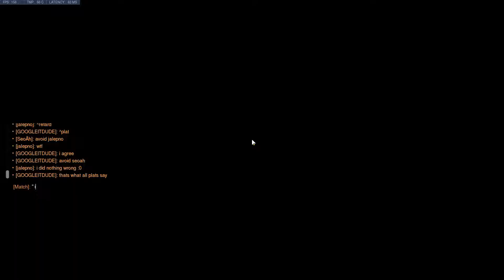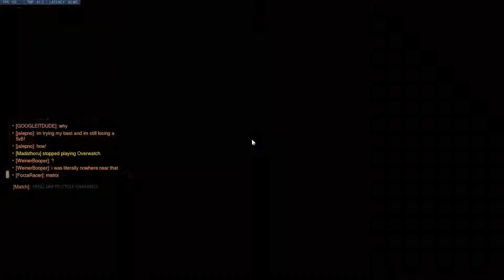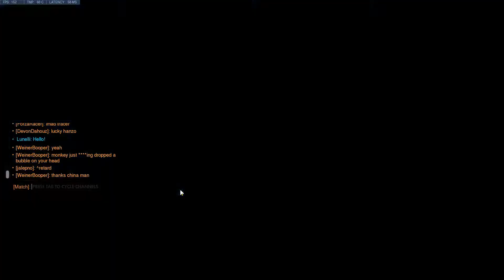Teammate throws so I have to carry and pop off on Hanzo insane game!